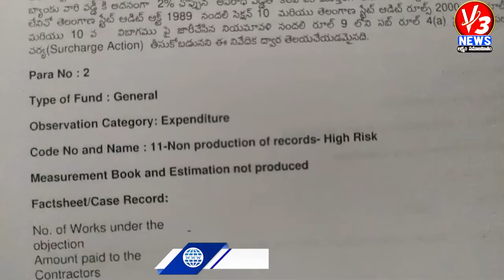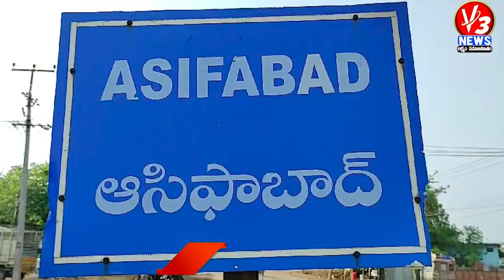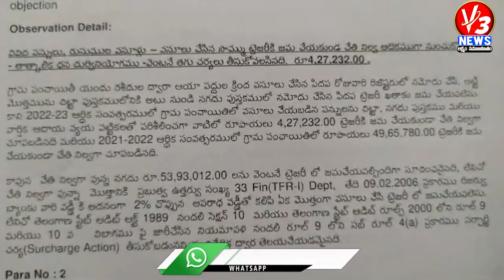కొమురంభీం అసిఫాబాద్‌ మేజర్‌ గ్రామపంచాయతీలో దాదాపు 2 కోట్ల ప్రజా ధనం దుర్వినియోగం